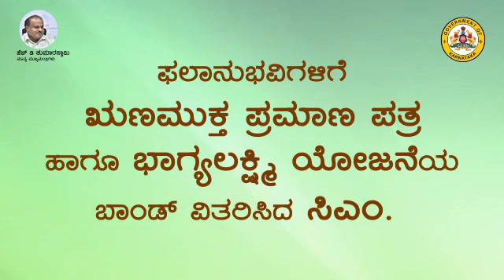ಮುಖ್ಯಮಂತ್ರಿಗಳಿಂದ ಫಲಾನುಭವಿಗಳಿಗೆ ಋಣಮುಕ್ತ ಪ್ರಮಾಣ ಪತ್ರ ಹಾಗೂ ಭಾಗ್ಯಲಕ್ಷ್ಮಿ ಯೋಜನೆಯ ಬಾಂಡ್ ವಿತರಣೆ.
ಮುಖ್ಯಮಂತ್ರಿ ಹೆಚ್ ಡಿ ಕುಮಾರಸ್ವಾಮಿ ಅವರು ಇಂದು ಚನ್ನಪಟ್ಟಣ ತಾಲ್ಲೂಕಿನ ಬೇವೂರು ಗ್ರಾಮದಲ್ಲಿ ಜನತಾ ದರ್ಶನ ಹಾಗೂ ವಿವಿಧ ಅಭಿವೃದ್ಧಿ ಕಾಮಗಾರಿಗಳ ಯೋಜನೆಗೆ ಚಾಲನೆ ನೀಡಿದ ವಿಡಿಯೋ ನೋಟ.